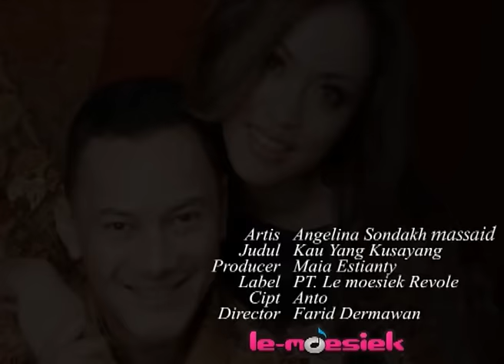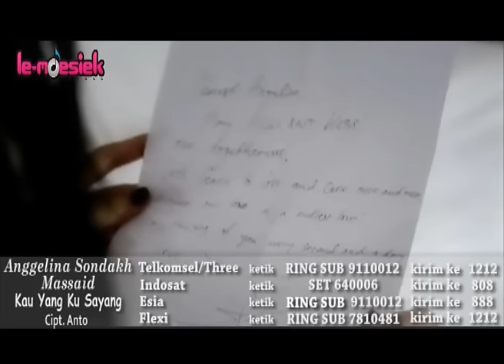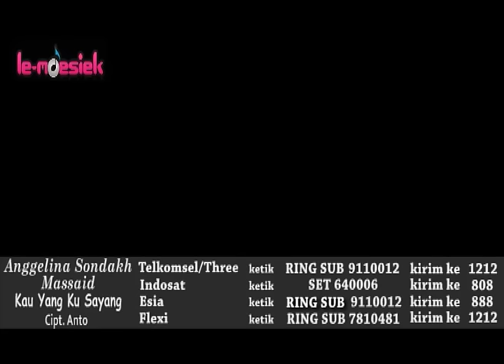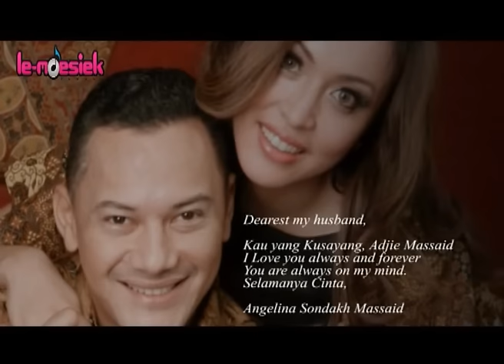Angelina Sondakh - Kau Yang Ku Sayang (Official Video)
Official Music Video by Angelina Sondakh performing "Kau Yang Ku Sayang" taken from the album "Kau Yang Ku Sayang"

Song & Lyric by Anto